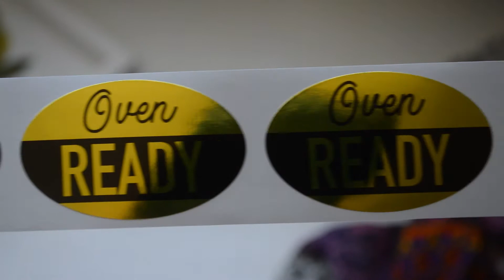Food Delivery Labels That Say "Oven Ready"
Oven ready gold foil stickers, made to apply to food packaging in freezers and in deli departments. They are also good to put on food delivery packages.  These labels let customers know that the food is ready to be heated in the oven. The shiny gold foil material gives an elegant shine as the light hits them. They are easily seen with the 1.25 x 5" oval shape. These have a strong permanent adhesive backing too.

There are 500 "Oven Ready" stickers on each roll. Simply peel by hand and apply to food packaging such as boxes, plastic packaging as well as on top of any clear wrap that covers deli foods.

We do have other grocery labels to choose from too, if needed.

--We are the manufacture so we have these printed, ready to ship right away. --Since we are the manufacturer, save money and time.
--We ship the same day you order (before 1:00 PM MST M-F).
--Free ground shipping within the Continental US for orders $25.00 or more.
--Automatic quantity discounts on roll order 5 or more (will show up at checkout)